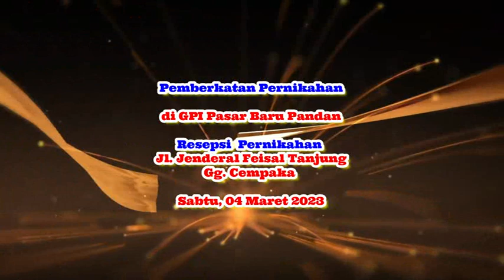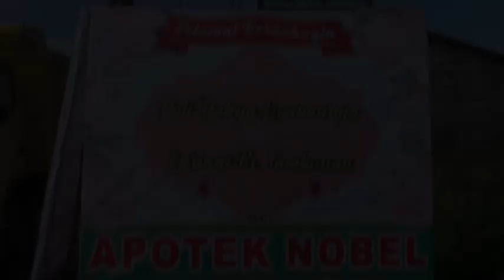Pemberkatan Pernikahan Kudus Doli Yahya Lumbanraja & Efriani Tambunan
save di Youtube Video Aman Sepanjang Masa#ABADIKAN MOMEN SPESIAL DI BIOFRIEND PHOTO PANDAN# GABE HORAS, KELUARA BERBAHAGIA DIBERKATI TUHAN